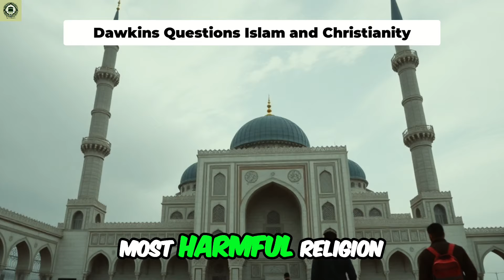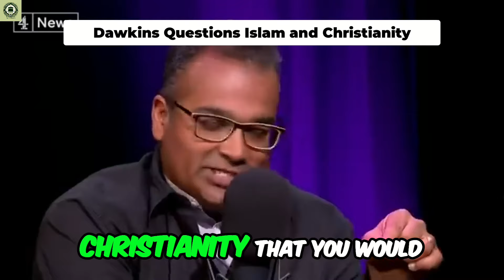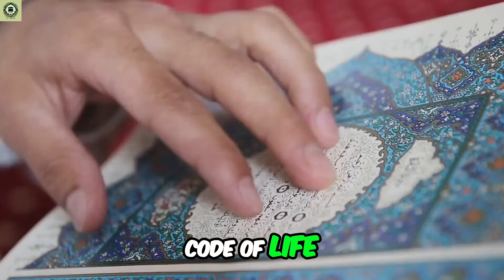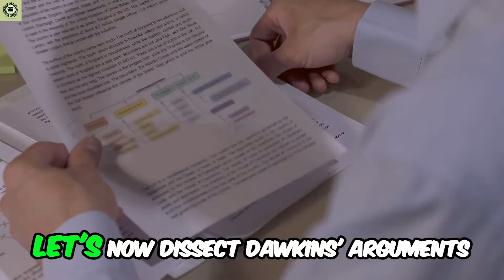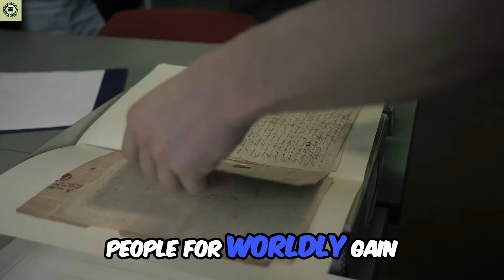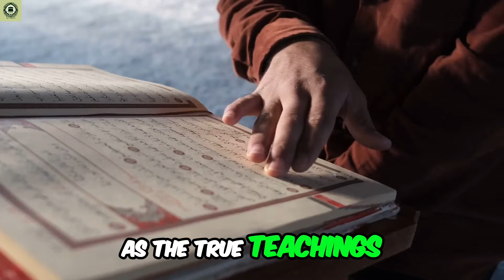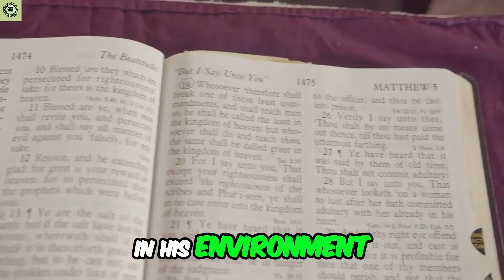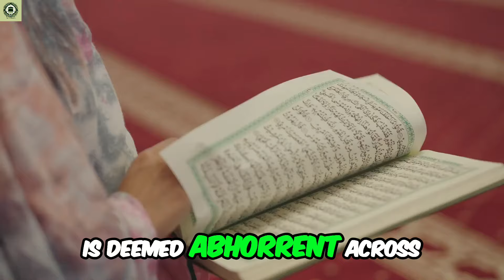Dawkins Atheism is Wrong About Islam - Debunking Richard Dawkins | S28 E37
In this compelling episode of Light of Reflection, we tackle Richard Dawkins' controversial remarks about Islam and Christianity. Dawkins argues that Islam is currently the most harmful religion, while Christianity has evolved beyond its violent past. But is this a fair assessment?

Join us as we challenge these claims, offering a deeper perspective on the true teachings of Islam and the historical context of both religions. Discover why Dawkins' critique may be more influenced by cultural stereotypes than actual religious understanding. Tune in for a thought-provoking discussion!

🔗 Apple Podcast: The Light of Reflection

Richard Dawkins Islam critique
misconceptions about Islam
Christianity vs Islam debate
Dawkins on religious violence
apostasy in Islam
Islam in modern world
Muslim vs Christian debate
atheism and Islam
Richard Dawkins rebuttal
evolution of religion

Explore the complexities of Richard Dawkins' critiques of Islam. We delve into his assertions, challenge stereotypes, and highlight the nuanced differences within religious practices. Join us as we illuminate a path toward deeper understanding.